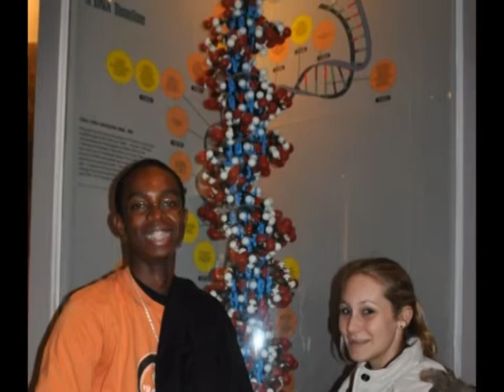Students in DC